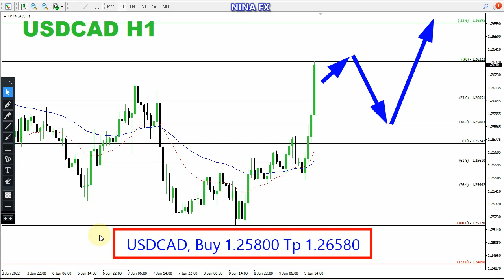USD CAD Daily Analysis for Friday June 10, 2022 by Nina Fx